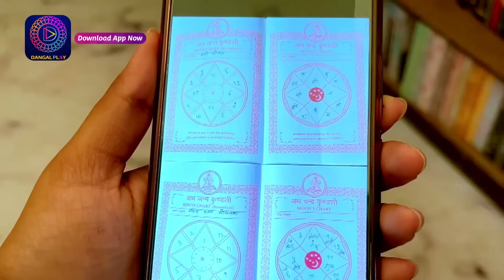Mann Sundar | 20 August 2023 | Sunday Special | Dangal TV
Mann Ati Sundar | 20 August 2023 | Sunday Special | Dangal TV

You can watch the Dangal TV channel :
Fastway Channel No: 15
Digena Channel No: 117
Zing Channel No: 119
Tata Play: 177
Sun Channel No : 328